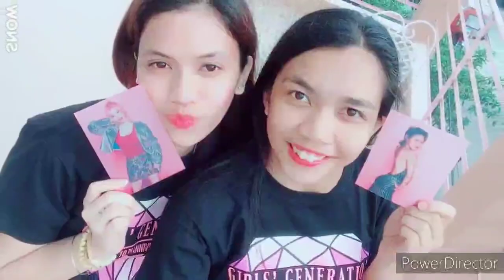Happy Birthday Afril! 🎂🎉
Credits to @Shaun for Way Back Home